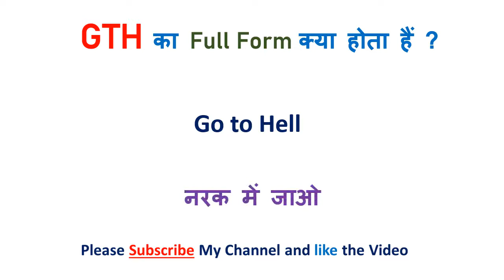Hagd Full form | Full form of Hagd | Hagd full form in chat